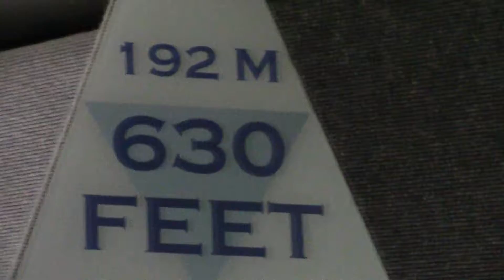ROAD TRIP 2013 - The Gateway Arch in St. Louis 12 inside the arch